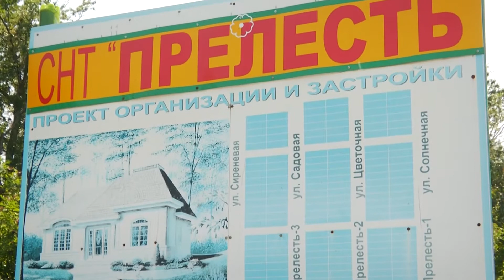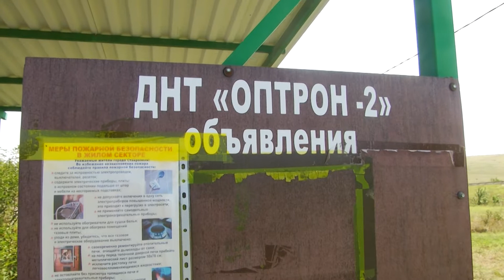Ставропольские СНТ получили 5 миллионов рублей от города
Теперь жители ДНТ и СНТ могут получить субсидию на развитие инфраструктуры. Первыми воспользовались программой жители СНТ «Прелесть». Здесь благодаря субсидии удалось проложить асфальтовую дорогу. Глава города Иван Ульянченко лично встретился с жителями дачных товариществ и обсудил с ними насущные проблемы.